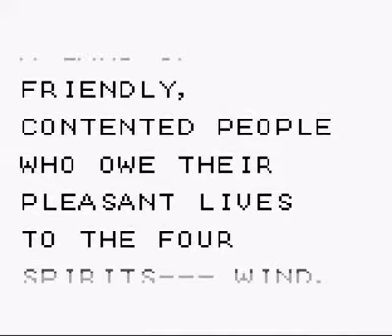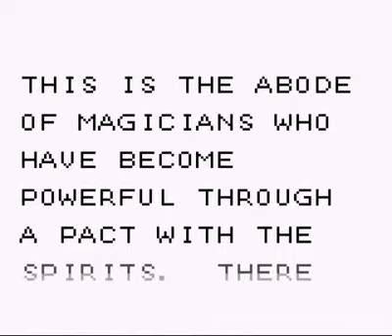Let's Play Quest RPG: Brian's Journey - 1: Literary Larceny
The Eletale book has been taken during a monster invasion on the monastery! We must return it! I also explore Melrode City before I make my way out.